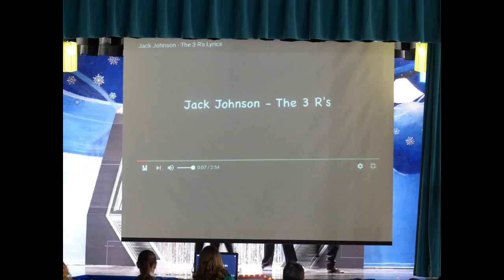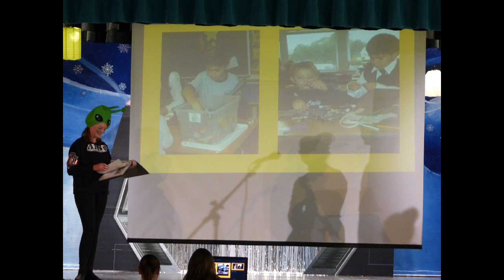OLH STILLS PREP 7 SCIENCE FICTION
March 9, 2018 still shots